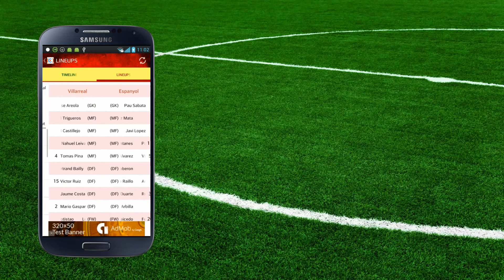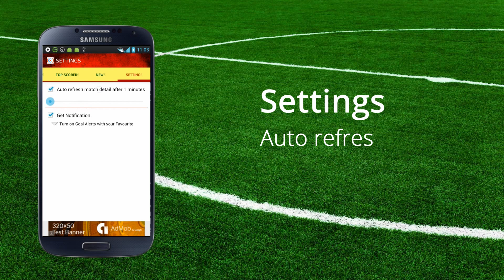Laliga live score football android app source code for sale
Buy our Spanish La Liga League live score mobile apps (either ios or android) solution today to earn Admob monetization. Our football app provides Live score, Auto update and Push notification enable football fan be updated in minutes. Moreover, the live data is automatically get from xmlsoccer.com feeds without admin's interference, everything is automatic.